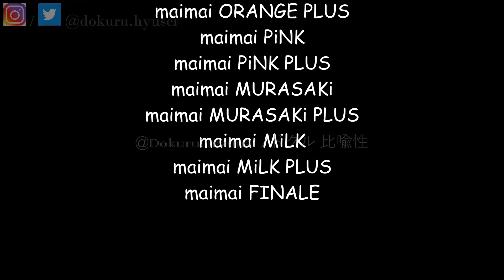[MaiMai BUDDiES] Dokuru *KHYMΞXΛ / KHYMEXA* Master (New Record ???)